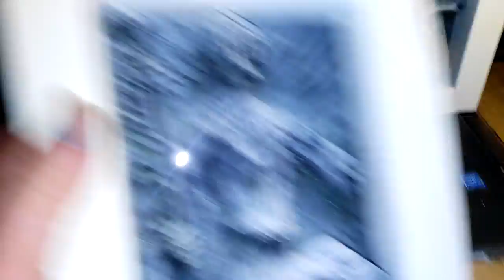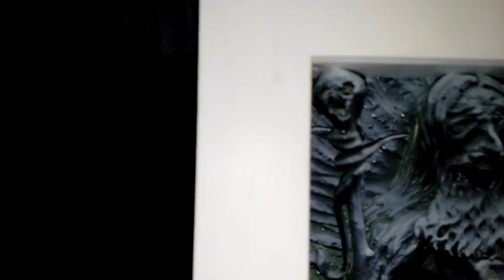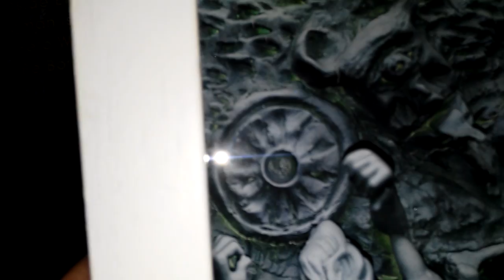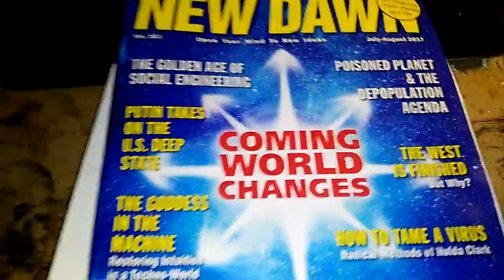New Sculptures and New Dawn Magazine Feature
NEW THOMAS SHERIDAN BOOK ON MAGIC AND SORCERY